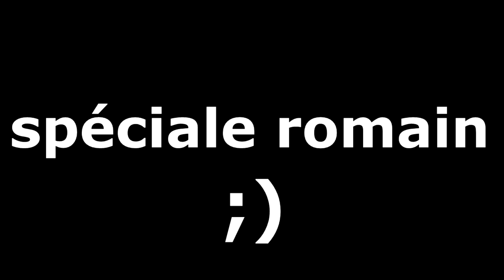TROIS GARS, UNE VOITURE & DE LA FATIGUE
Petite vidéo sur les délires du trajet pour aller sur l'ile !

LE SNAPCHA : chillgoodsnap
LE INSTINGRIN : chillgoodinsta
LE TWITÉ : Chillgood

Voici des règles à respecter dans les commentaires :
- Écrire dans un français correct (exemple à ne pas faire : "ém dé air regardé lé jen, y sontez la ba" ouille mes yeux, je saigne T.T)
- Respecter les gens (bawi quand même, c'est vachement important)
- Pas de pubs et de spams (les chocapics c'est fort en chocolat, lol)
- Pas de commentaires de type putacliks (du style : "like si tu regarde la vidéo au toilette")
Merci l'ami ;)

si tu as lu jusqu'ici balance un "bachibouzouk" dans les com :3